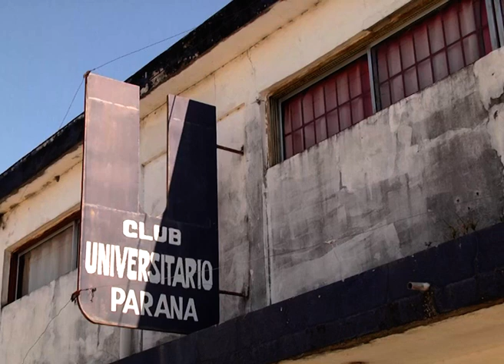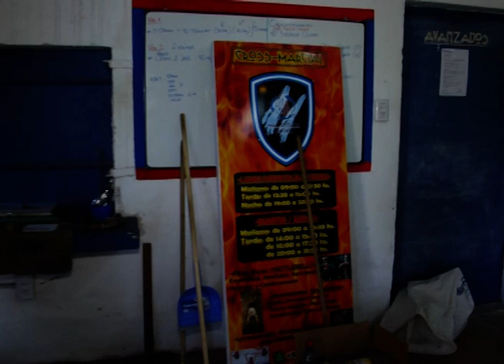Robaron en el Club Universitario: "Cada vez es más difícil seguir", dijeron